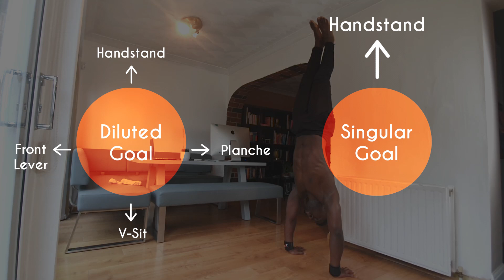How To Set Fitness Goals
Knowing how to set fitness goals is the first step to achieving them.
Get the camouflage gear out and stalk me on Instagram:
Cali To The Crowd™ is built to help make calisthenics simple